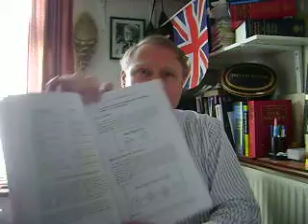Family Mediation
BOOK REVIEW

Appropriate Dispute Resolution in a new family justice system

Second edition by Lisa Parkinson

Jordan Publishing Limited

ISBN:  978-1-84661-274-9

THE DEFINITIVE WORK ON FAMILY MEDIATION FROM JORDAN'S FAMILY LAW- AN ACKNOWLEDGED TOP AUTHORITY IN THE FIELD

Emanating from family law and procedure in England and Wales, the first edition of this valuable book from renowned expert Lisa Parkinson, was published in 1997.  We would agree with Wilson LJ, who expresses a degree of pleasant surprise that the first edition was translated into five European languages: Russian Portuguese, Italian, Spanish and Romanian -- a significant indicator of the book's value and success if we ever saw one!

However, as Wilson has pointed out, the first edition is now seriously out of date.  Once a curious peripheral outside the mainstream of the family justice system, mediation is now virtually at the core of what is now known as Alternative Dispute Resolution (ADR).

The UK's new coalition government now holds that family matters are going to be (or highly likely to be) removed from the court system. This is auto-mediation, you might say, on a whether-you-like-it-or-not basis and it's obvious that this process is continuing.

Following government cuts, 103 courts in England and Wales are being closed during 2011 alone and undergoing relocation to large combined court centres.  Effectively -- and against some opposition --- family matters are being taken outside the court system and placed squarely in the context of mediation.

There's a caveat here.  Based on our personal experience, mediation (so far) does not necessarily work, because warring parties too often have a stubborn tendency to remain obdurately locked in to their respective positions.  Parkinson does confront this problem head on and concedes, we believe, that in such cases, recourse to the courts is the only way forward.

Mediation will nonetheless continue as the preferred -- and sometimes compulsory -- first port of call in family disputes, prior to court appearances, almost always at the insistence of judges.

As Wilson reminds us, family mediation is 'far more complex and multifaceted that the uniformed observer might assume. We will need a vade mecum.  It will be Lisa Parkinson's book.'

All of which means that if you are professionally involved in family mediation, or you aspire to be, you seriously need the latest edition of this definitive work -- out now from Jordan's.

To aid your further research, there are appendices containing sample documentation, an extensive 10-page bibliography and useful index.  This is an excellent guide to understanding how family mediation can be made to work successfully as a precisely structured and, for the most part, effective means of dispute resolution in family cases.
The publication date is March 2011 under the 'Family Law' publishing name from Jordans,